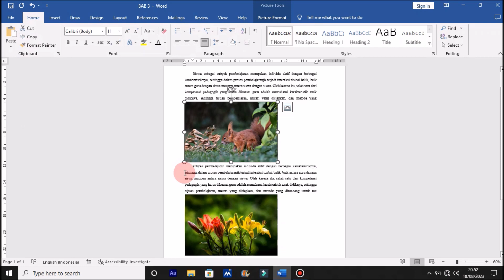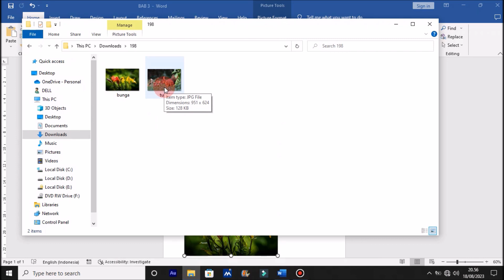Cara Menyimpan Gambar dari Microsoft Word Menjadi File JPG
Berjumpa lagi dengan Chanel Langit Merah Tutorial, sebuah Chanel yang membahas seputar Permasalahan Komputer, Microsoft word, Microsoft Excel, Power Point, secara singkat, jelas dan mudah di pahami oleh semua kalangan. Dalam video ini berisi Cara Mengambil Gambar dari Microsoft Word Menjadi File JPG, dijelaskan secara detail dan mudah dipahami oleh semua kalangan.

Mari simak sampai selesai Cara Menyimpan Gambar dari Microsoft Word Menjadi Foto atau Image

Cara Menyalin Gambar dari Microsoft Word Menjadi File JPG